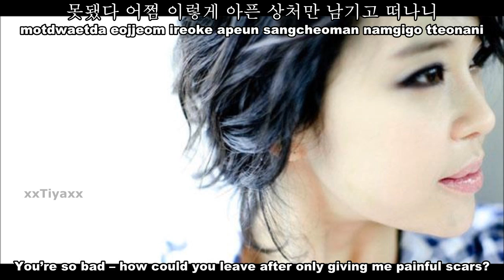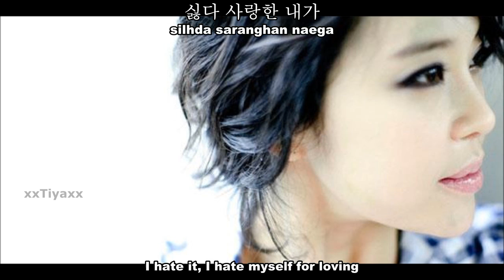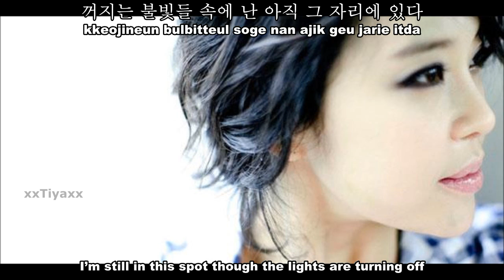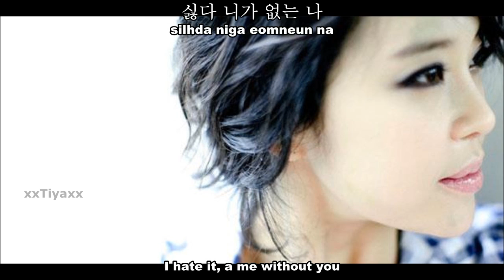Baek Ji Young - I Hate it [English Sub+Romanization+Hangul]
Baek Ji Young (백지영) - 싫다 / Hate (I Hate It) [Eng sub]

credits ;
Hangul:Daum.music
Rom: xxTiyaxx
Eng: Pop!gasa